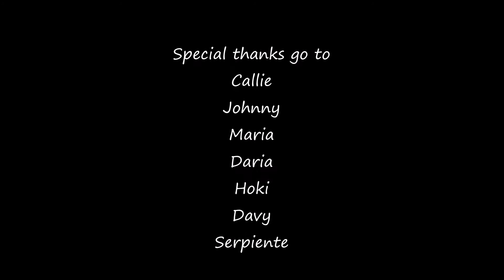Village Camps France on 26 July 2014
Some great footage and photos of the day and of the two weeks from Village Camps - International Summer Adventure Camps - the Ardèche, France.